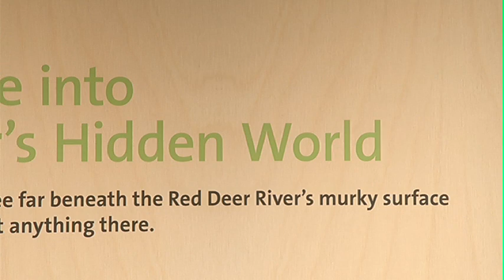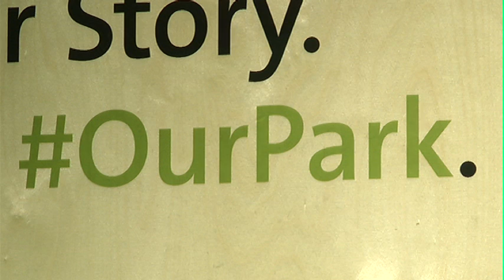Kerry Wood Renovations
Step inside the newly renovated Kerry Wood Nature Centre!